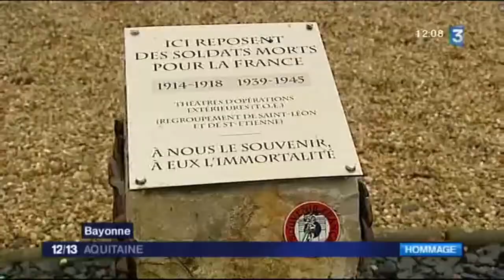Christophe GAMEIRO à Midi Pile sur France 3 Aquitaine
interview de Christophe Gameiro par Sandrine Papin dans l'émission Midi Pile sur France 3 Aquitaine le lundi 11 novembre 2013